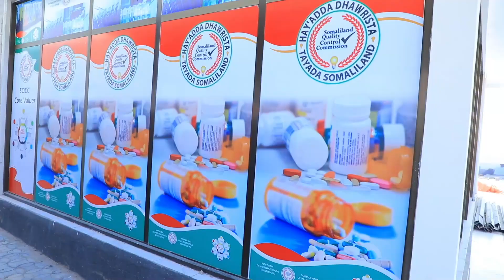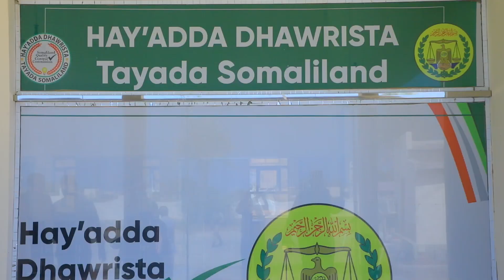Madaxweynaha JSL Oo kormeeray Xarunta Shaybaadhka Cuntada Iyo Dawooyinka Ee Hayadda Dhawrista Tayada